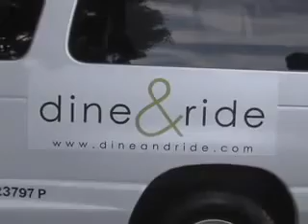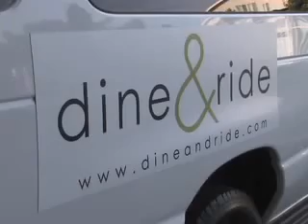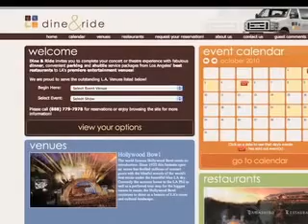My Edited Video